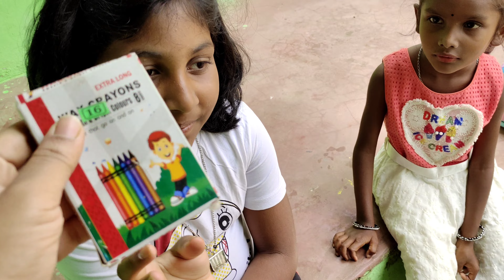Bihar se aa gaye mere dewar or dewrani🥰🧕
Bihar se aa gaye mere dewar or dewrani🥰🧕@SambhavnaSethEntertainment